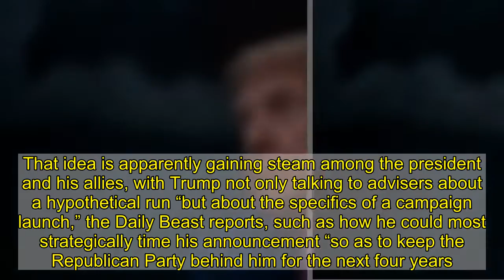If Trump Runs in 2024, He May Launch His Campaign on Biden’s Inauguration Day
The sun is setting on Donald Trump’s futile effort to reverse his loss to Joe Biden, forcing the president to devise a new strategy for maintaining the public attention he has held ever since stepping, via escalator, onto the political stage in 2015. Even in the aftermath of the election, Trump has continued to dominate news coverage with baseless claims of widespread fraud, flailing press conferences by his lawyers, and a blitz of litigation challenging the election results without merit or proof. Judges have repeatedly tossed out the Trump campaign’s lawsuits, most recently in Philadelphia on Friday, and despite his ongoing refusal to concede, the president is supposedly already looking past his doomed post-election efforts and contemplating what’s next—including a potential 2024 bid. Trump is reportedly considering announcing his plans to run again before year’s end, a way to preserve relevance and political power upon exiting the White House. That idea is apparently gaining steam among the president and his allies, with Trump not only talking to advisers about a hypothetical run “but about the specifics of a campaign launch,” the Daily Beast reports, such as how he could most strategically time his announcement “so as to keep the Republican Party behind him for the next four years.” In the past two weeks, the president has “even floated the idea of doing a 2024-related event during Biden’s inauguration week, possibly on Inauguration Day, if his legal effort to steal the 2020 election ultimately fails,” according to the Daily Beast. As plans for a potential campaign launch come into focus, Trump and his confidants are reportedly beginning to assess what donor support he would have, or be up against, in advance of a 2024 run. The president’s desire to remain in the spotlight and demand for GOP loyalty appear to be driving his plans to run again, an intention he voiced during a reported Oval Office meeting with National Security Adviser Robert O’Brien, Vice President Mike Pence, and Secretary of State Mike Pompeo that occurred ten days after the election. “If you do that—and I think I speak for everybody in the room—we’re with you 100 percent,” O’Brien told Trump, while Pompeo and Pence smiled and said nothing, according to Bloomberg. All three of the president’s most senior advisers have fueled speculation about potential White House runs themselves, albeit to different extents. (Pompeo and Pence are considered more serious GOP hopefuls than O’Brien.)More Great Stories From Vanity Fair        — Ivanka and Jared’s Post–White House Future Is an Island Alone— Inside Don Jr. and Kimberly Guilfoyle’s Supposed RNC-Takeover Plot— Why Mike Pompeo’s Postelection Trump Worship Carries Real Risks— Ivanka Trump Was My Best Friend. Now She’s MAGA Royalty— As Trump Clings to Power, His Allies Quietly Admit Defeat— Elon Musk’s Totally Awful, Completely Bonkers, Most Excellent Year— After Biden’s Victory, Can the Media Tune Out Trump’s 2020 Delusions?— From th